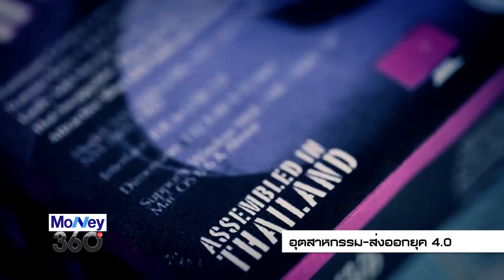อุตสาหกรรม ส่งออกยุค4 0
รับถ่ายและตัดต่องาน ราคากันเอง
ฝีมือตามงานเลยครับ

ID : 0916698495